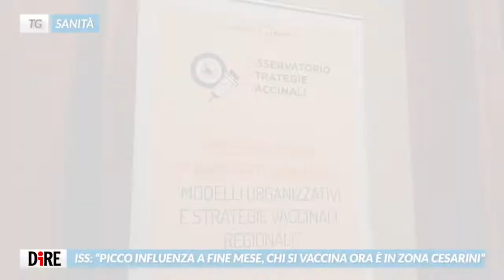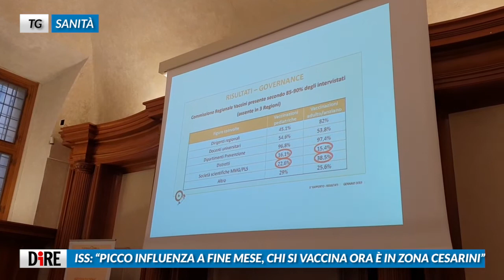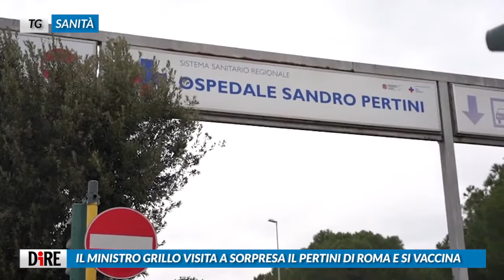Tg Sanità, edizione del 28 gennaio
I TITOLI DEL TG SANITA':
- TRAPIANTO RIUSCITO PER ALEX, DIMESSO DA BAMBINO GESÙ
- ISS: "PICCO INFLUENZA A FINE MESE, CHI SI VACCINA ORA È IN ZONA CESARINI"
-- IL MINISTRO GRILLO VISITA A SORPRESA IL PERTINI DI ROMA E SI VACCINA
- CONFRONTO MEDICI-GOVERNO, FNOMCEO: MENO DISPARITÀ IN ACCESSO CURE
- È ITALIANO IL RECORD EUROPEO PER ADOLESCENTI FUMATRICI
- ALLATTAMENTO 2.0, ARRIVA APP PER AIUTARE NEOMAMME